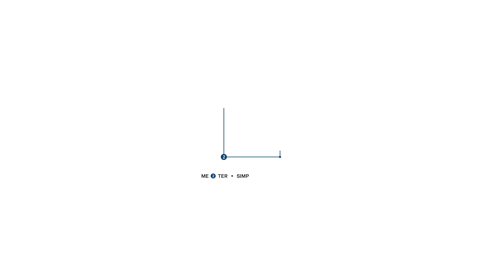Everything Starts from the Ground: Why Understanding Soil Is Critical to Infrastructure Safety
Explore how METER Group's technology supports soil mechanics research and slope stability analysis:

This video takes you inside the labs at Delft University of Technology, where scientists are investigating the dynamic relationship between soil and the infrastructure build upon it.